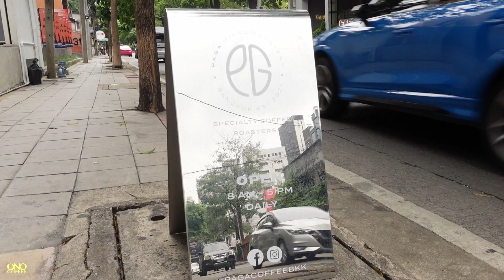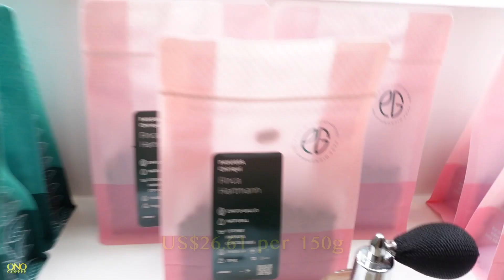Barista Reveals Origami Brewing Secrets for Fancy Coffee - Bangkok Coffee Tour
The tour of Bangkok coffee spots continues a short-ish walk from Sometimes I Feel to PAGA Microroastery. Founded by two-time Romanian Brewers Cup Champion, Gabriel Carol and his Thai girlfriend, Patricia Yothinwattnaudom, the name of the roastery is actually a homophone to the Thai word for flower.

Join me as we meet baristas Oak and Mayo and taste the very special Sidra auction lot from Cafe Granja La Esperanza in Colombia's Cauca Valley. This is a Hybrid Washed coffee from Finca Potosi which PAGA says offers flavor notes of "Calendula Flowers, Chamomile, Melon, Orange Blossom and Pear." Does it? Perhaps we'll find out!

Visit:
PAGA Microroastery
45, 1 Soi Sukhumvit 31
Khlong Toei Nuea, Watthana
Bangkok 10110, Thailand

About Me
Featured Music:
"Venice Sun" - Rocket Jr.
"pint him in 3d" - Ingrid Witt
"Cause I Am Coming Home (Adua Blaze Remix)" - Duty Division
About This Video:
This video was shot on location in Bangkok, Thailand on 29 May 2023.
Cameras and Gear Used in this video:
A&B Cam: Sony ZV-1
Lavs: Rode WirelessGoII
Mic: RodeVideoMicGOii
Camera Support: PGYTech MantisPod
Post: DaVinci Resolve Studio 18.5 Beta 4
Audio Mastering: Izotope RX